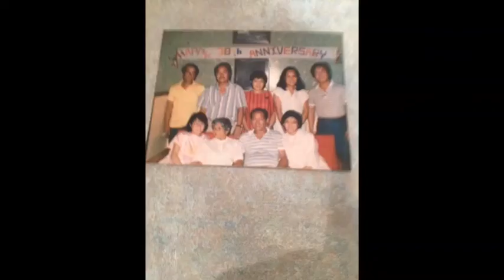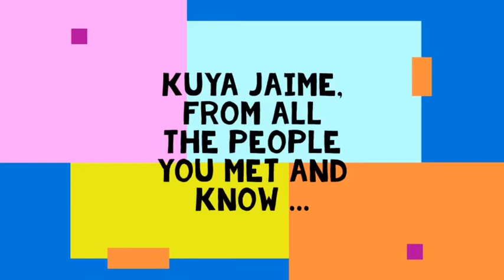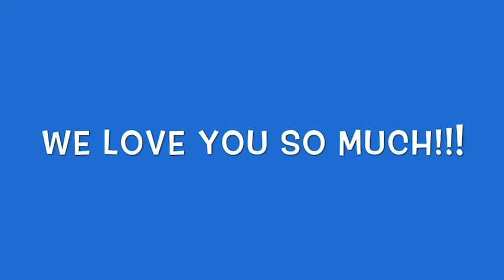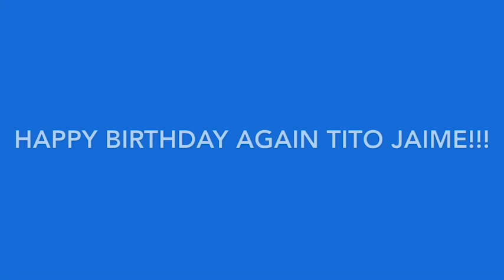Tito Jaime’s Surprise Birthday Greetings!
Surprise birthday greeting for Tito Jaime!!